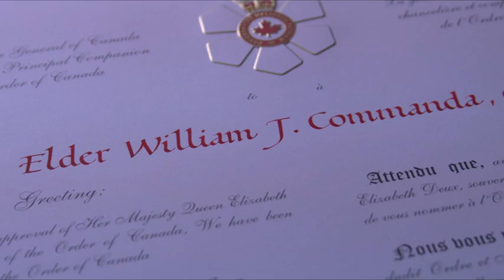William Commanda: 2010 Awards Laureate - Lifetime Achievement